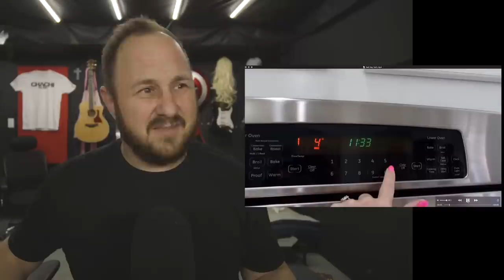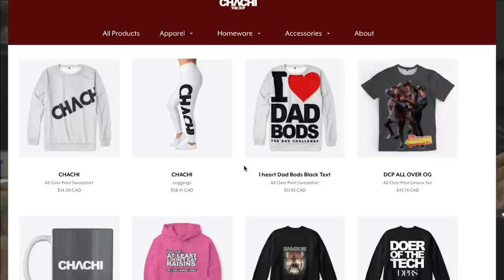LoveMegs No Good Terrible Bad Day Video | Thought I Lost This One! DCP Vault!